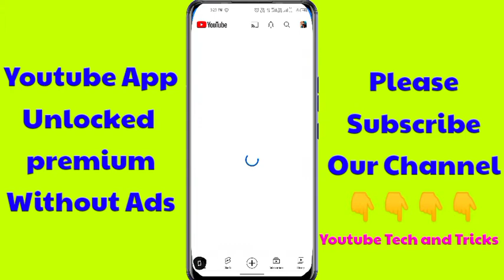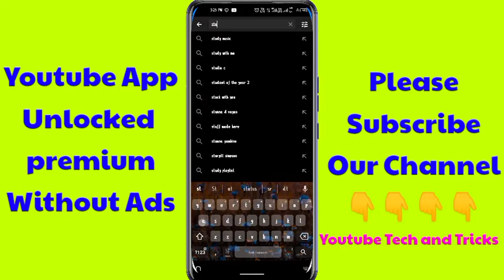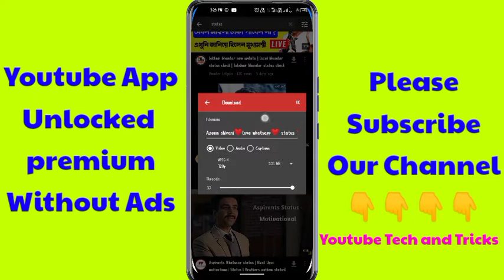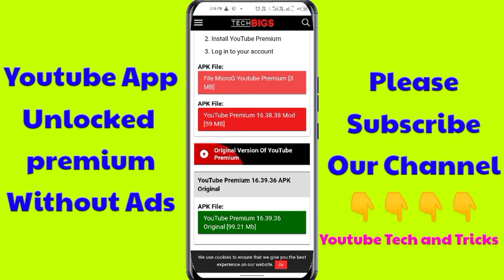How to download youtube premium unlocked mod app 2021 / Ads Free youtube mod apk Latest version